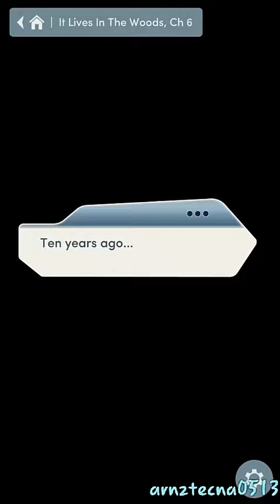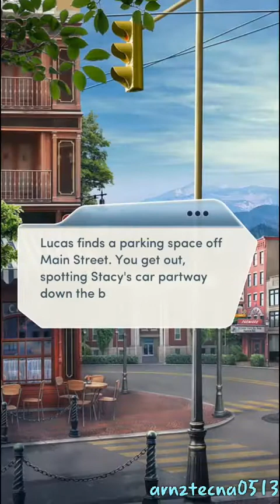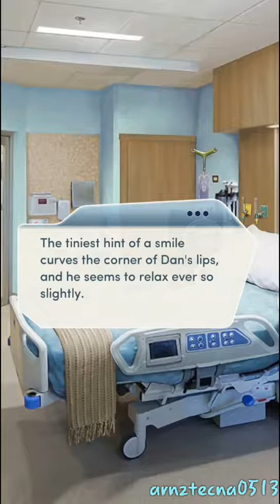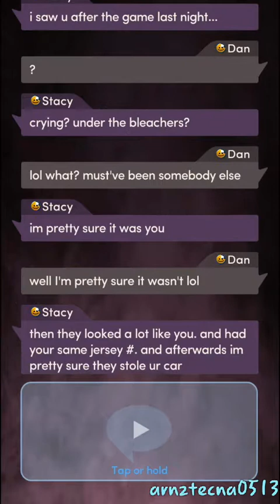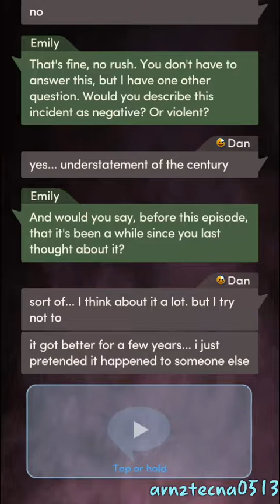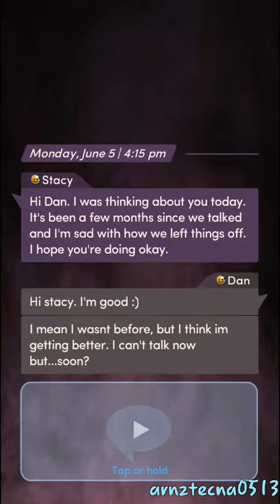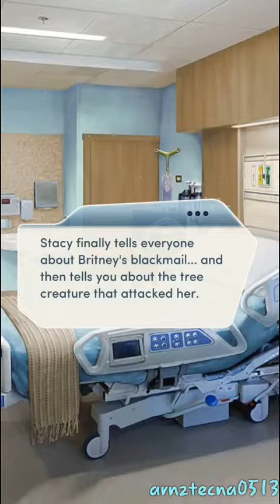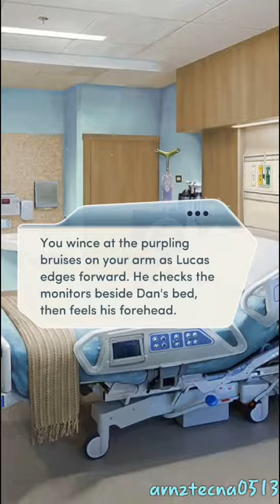It Lives in the Woods, Chapter 6: A Bitter Pill to Swallow (Connor Green's Route) | Choices